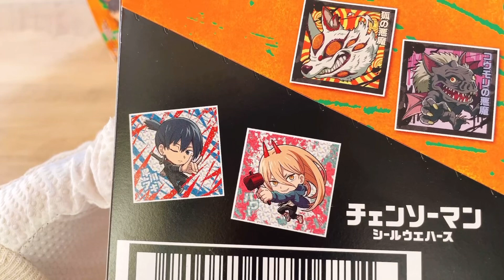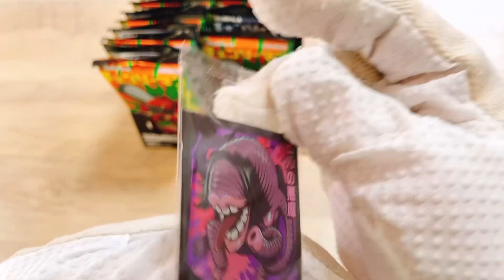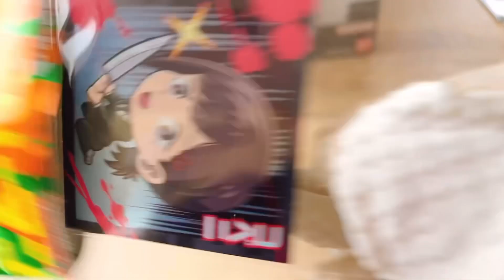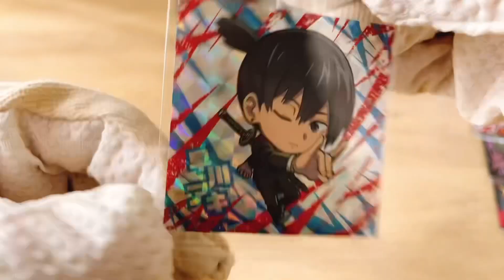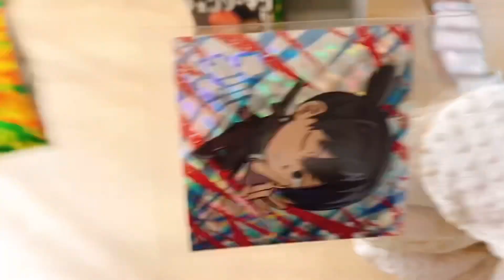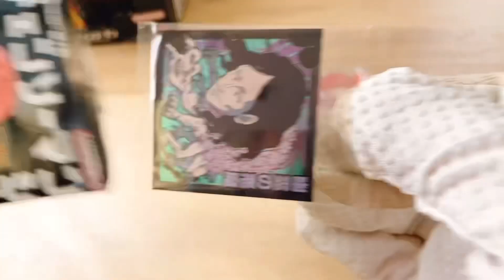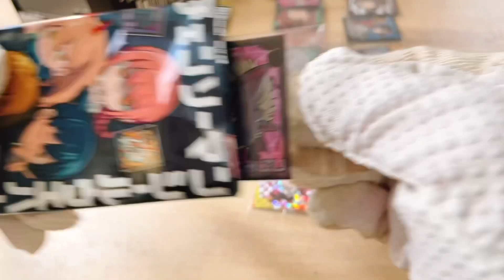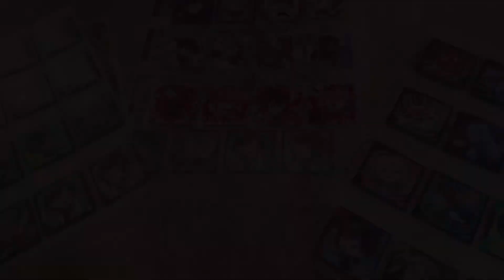【chainsaw man】チェンソーマン シールウエハース開封 デビルハンターに俺はなるっ！！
3月13日発売のチェンソーマンシールウエハースを6BOX開封しました😊